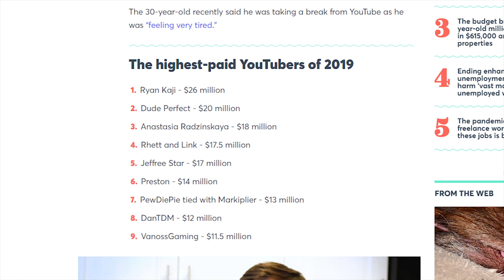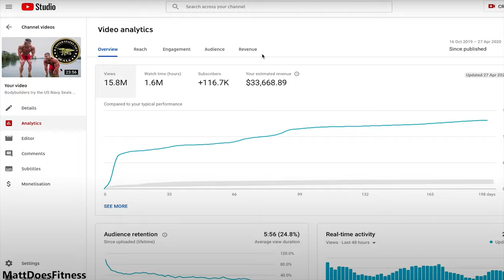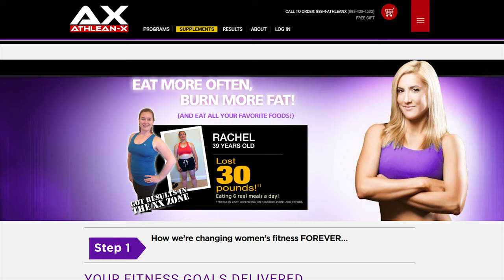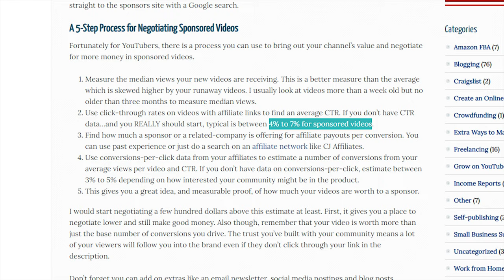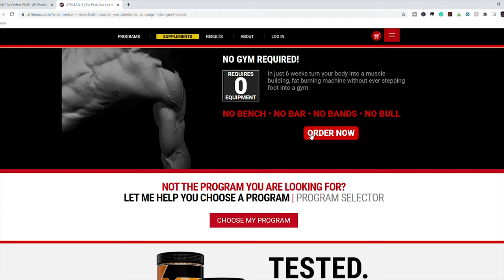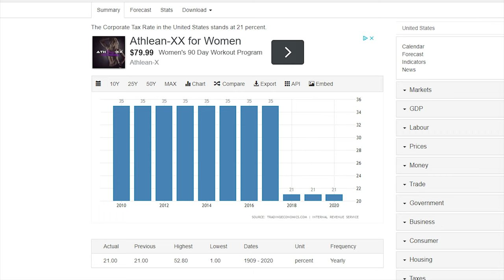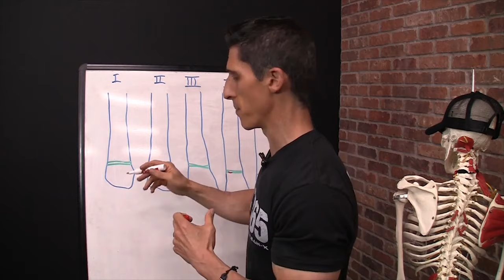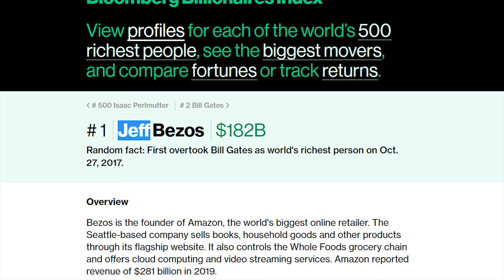How Much Does Jeff Cavaliere Make? - The Billionaire Coach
3% Deposit Bonus - Lock In 7.02% Yield

Jeff Cavaliere is the iconic coach from Athlean X famous for drawing on himself and putting the science back in strength. After posting for over ten years, Jeff Cavaliere has been able to grow a massive audience with Athlean X growing to over 10 million subscribers. We all know that large channels such as Athlean X often make millions of dollars per year, but Jeff Cavaliere is actually miles ahead of his fellow peers due to his online courses which pull in substantial revenue. This video explains how much money Jeff Cavaliere makes from Athlean X including both AdSense and his online course sales.

Timestamps:
0:00 - Who Is Jeff Cavaliere
0:47 - YouTube Ad Revenue
2:35 - Course Revenue
5:11 - Expenses
6:25 - Jeff’s Net Worth